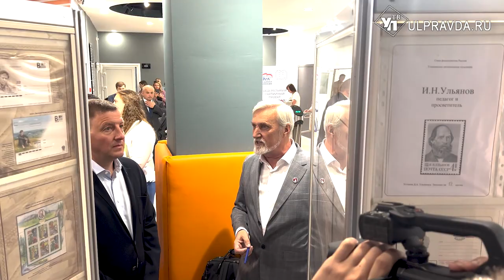В Димитровграде министр просвещения РФ Сергей Кравцов открыл лицей ядерных технологий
Сегодня во втором по величине городе Ульяновской области радостное событие - торжественно открыт Лицей ядерных технологий. В новом учреждении работают министр просвещения РФ Сергей Кравцов и первый заместитель председателя Совета Федерации Федерального собрания РФ, секретарь Генерального совета «Единой России» Андрей Турчак.